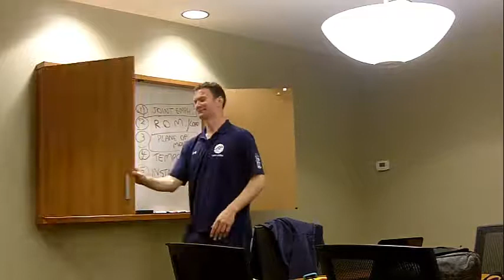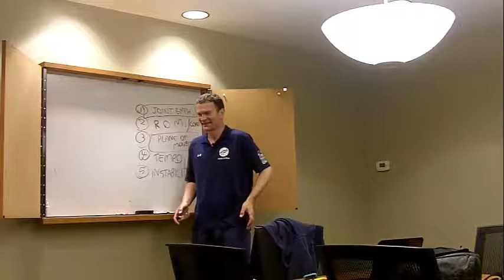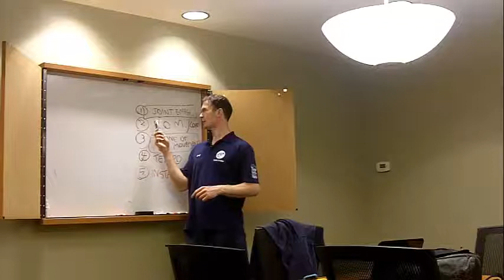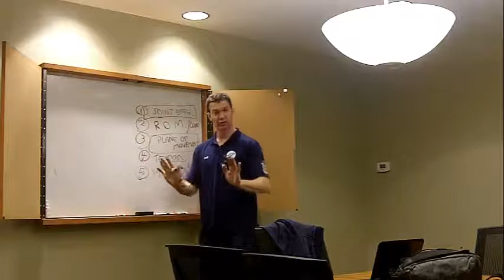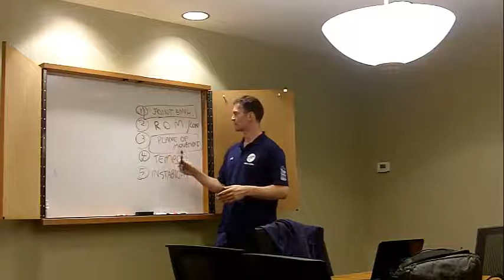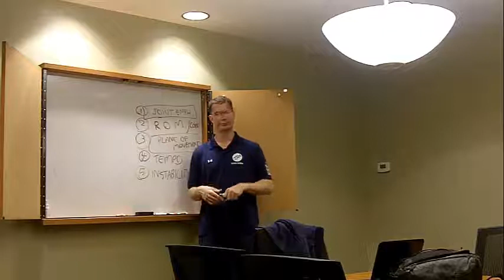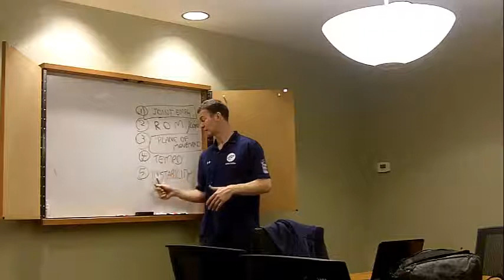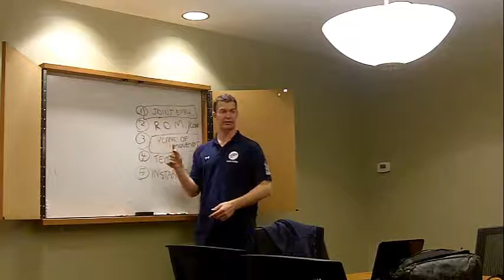master workout pt 2